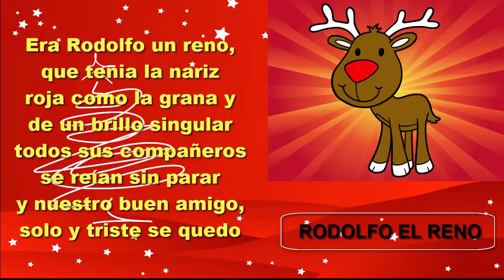RODOLFO EL RENO MODIFICADO